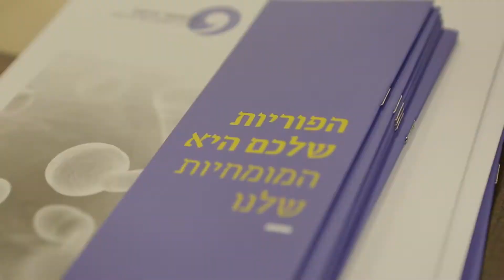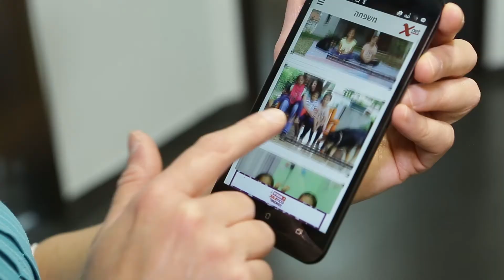ליהי ואשר חובקים תאומות - שיטת IMSI של פרופ' בנימין ברטוב Professor Bartoov